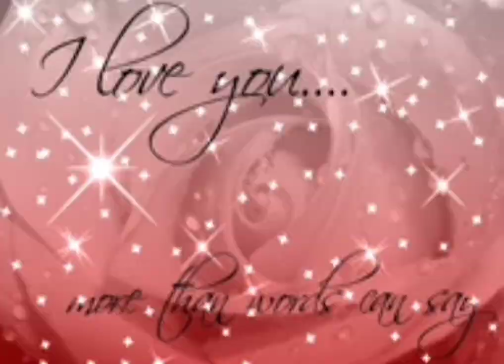unakkenna venum sollu ||tamil song ownvoice